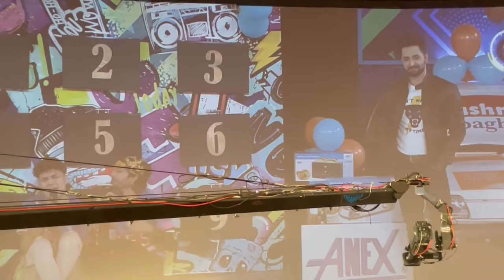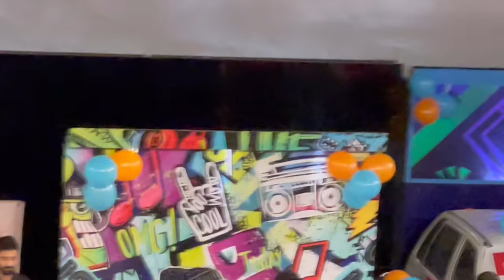Game Show Aesay Chalega Finale | LAST DAY OF HUSSAIN AND RABEECA | Bts | Vlog# 37